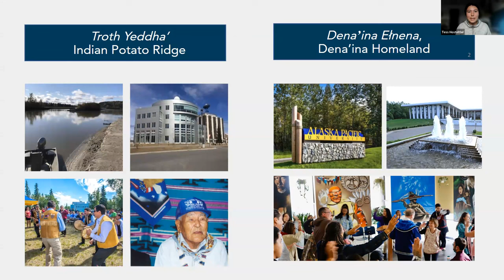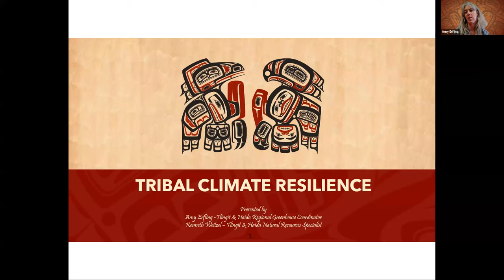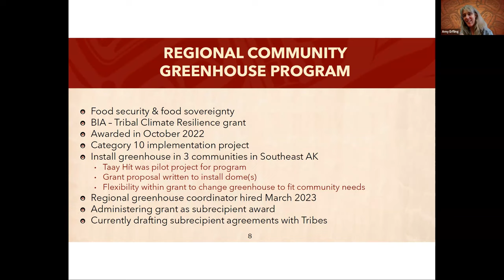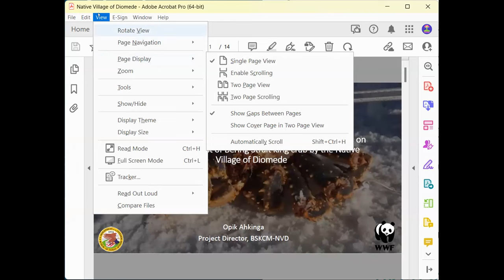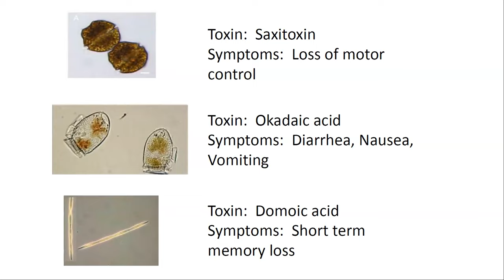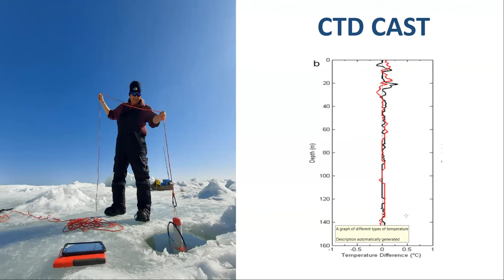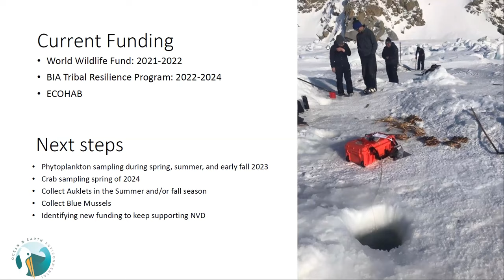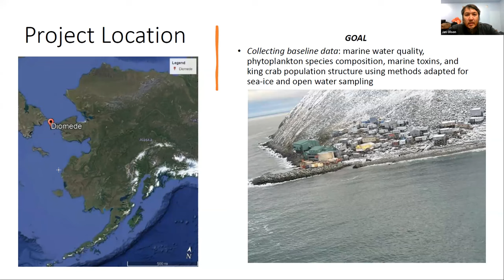Looking back, BIA Tribal Climate Resilience Stories of Success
This Information Session featured previous BIA Tribal Climate Resilience recipients sharing their climate adaptation stories and how they utilized the BIA Tribal Climate Resilience funding to propel their adaption strategies forward. We will hear from Central Council of Tlingit and Haida Indian Tribes of Alaska on their Regional Greenhouse Program and the Native Village of Diomede on their program; Monitoring and Assessment of Changing Ocean Conditions on Traditional Harvest of Bering Strait King Crabs.

Opik Ahkinga, Native Village of Diomede
Amy Erfling and Kenneth Weitzel, Central Council of Tlingit and Haida
Jennifer Robinette, BIA TCR Program